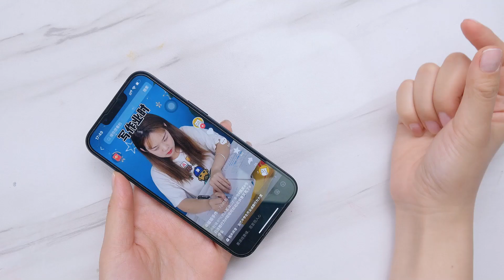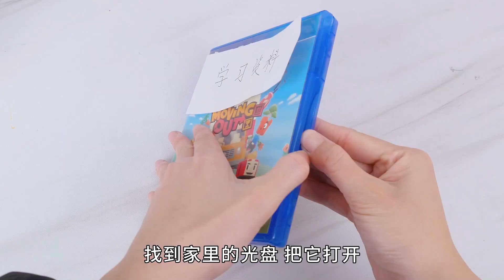5個不能讓媽媽發現的藏零花錢招數！筆記本VS玩具，你學會了嗎？【喵姐手作】